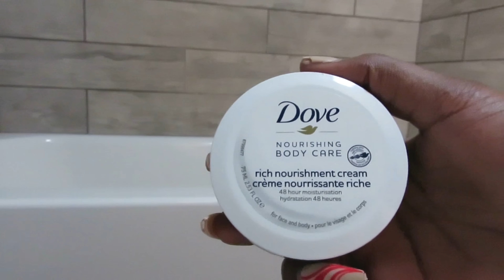NIGHT TIME ROUTINE | HYGIENE FAVES + BODY CARE PRODUCTS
HEY YALL
IN TODAYS VIDEO I AM SHARING HOW I GET RELAXED AND READY  FOR THE WEEK. TO ME SUNDAY IS THE DAY YOUR MIND LEAVES EVERYTHING THAT HAPPEN LAST WEEK BEHIND AND START OVER. I LISTED THE ITEMS I MENTIONED BELOW

💕PRODUCTS MENTIONED 💕

* OCEAN SPRAY PINK CRANBERRY
* CASAMIGOS
* BATH BOMB (TARGET) $ 4.99
* AROMATHERAPY BATH & BODY  TRAVEL SIZE
* DOVE 🕊 NOURISHING BODY CREAM
* FRAGRANCE OF CHOICE
* PAJAMAS SET ( WALMART)